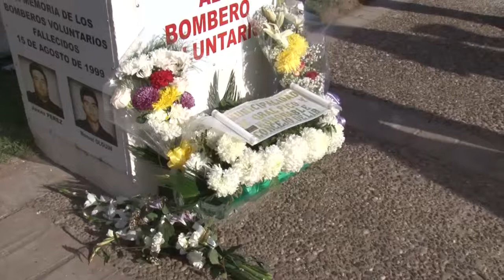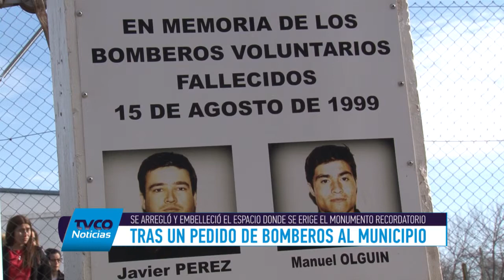HOMENAJE A BOMBEROS FALLECIDOS EN PRODINCO